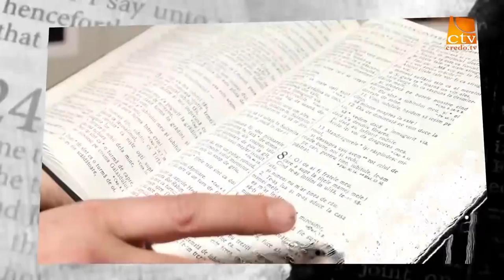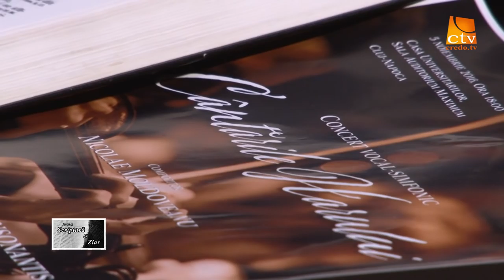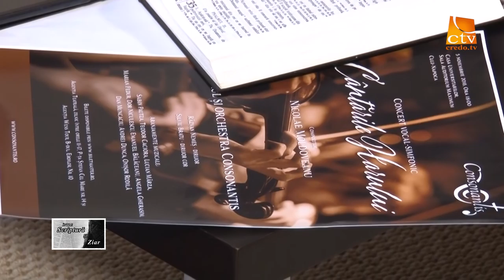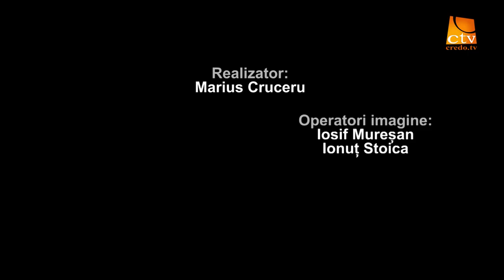"Intre Scriptura si ziar" Ep. 36 - Proiectul muzical Consonantis - Titi Demian & Razvan Nemes